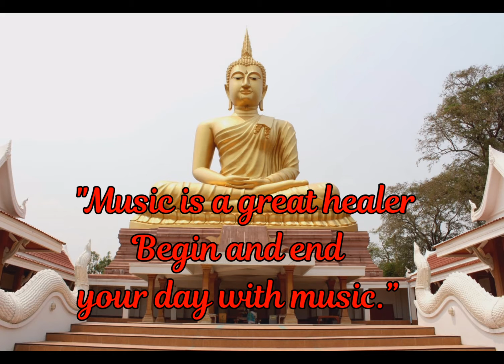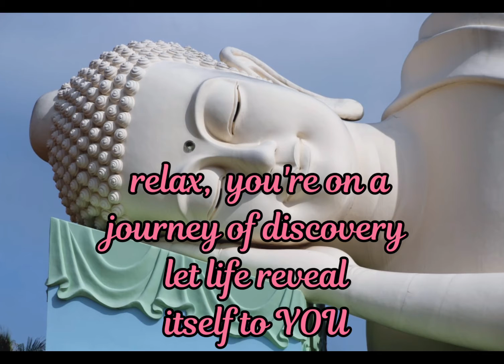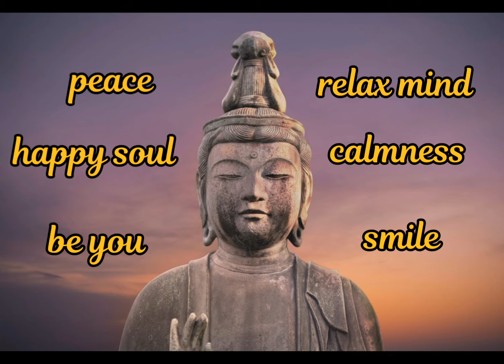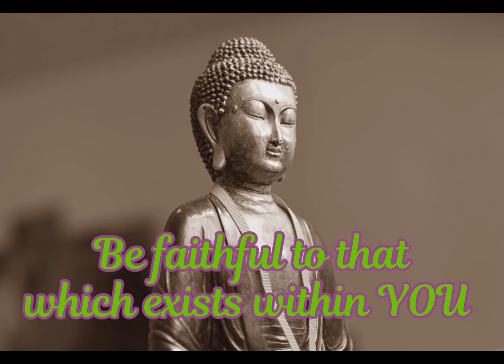Deep Sleep Meditation Music || Lord Buddha 🙏|| positive thoughts ||Divine Music for Soul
🎶Music brings us pleasure and releases our suffering. It can calm us down and pump us up. It helps us manage pain, run faster, sleep better and be more productive.”💖

🌺I really hope you all are liking our videos.. and it helps you in getting peaceful sleep. we are working hard to give you best relaxation music videos.. keep supporting us..don't forget to like, share and subscribe our channel.❤️ you all 😊God bless you 🙏